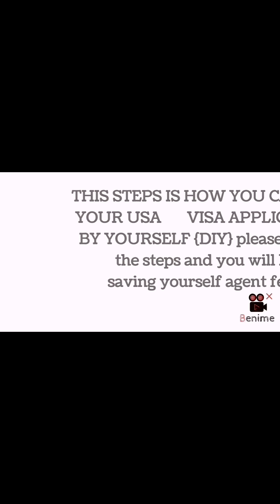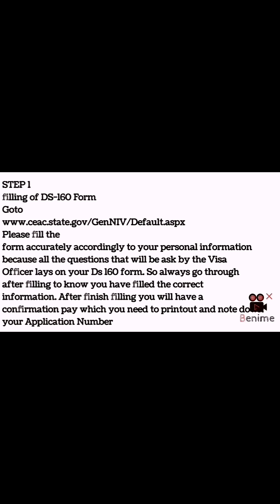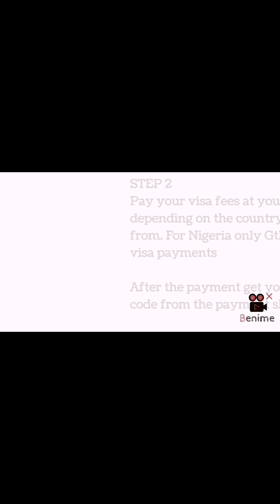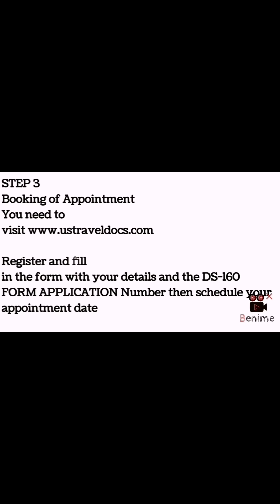USA VISA And DS160 Form DIY